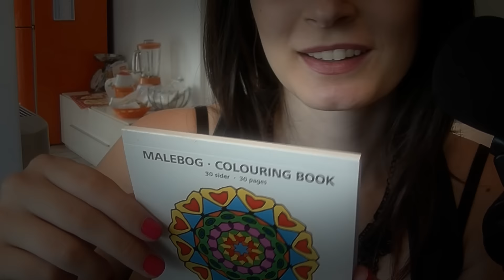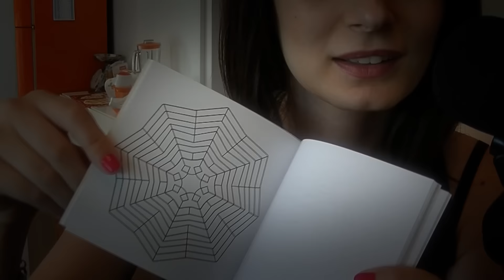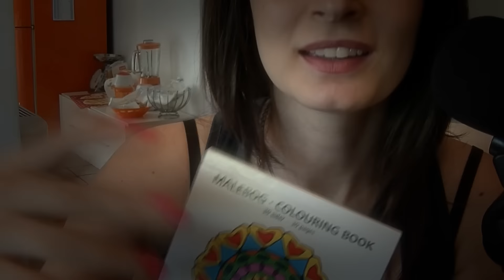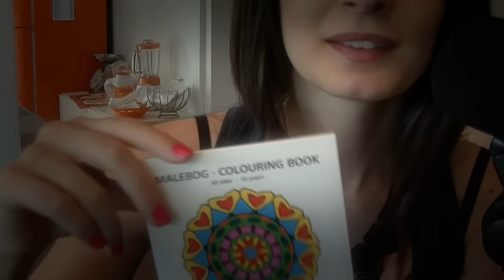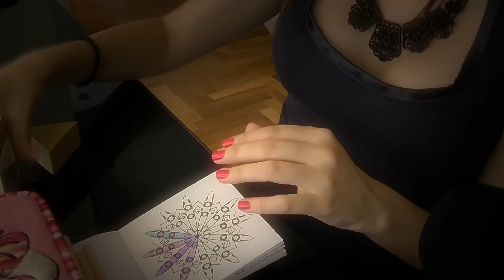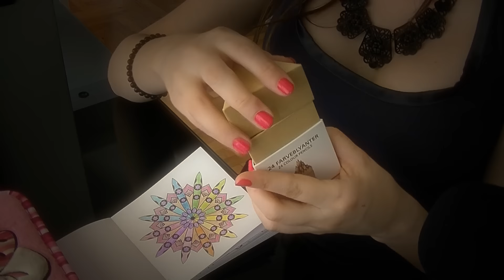ASMR ✎ Art Therapy: Colouring Book ✎ Fairy Asmr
Lasciami, oh lasciami immergere l’anima nei colori; lasciami ingoiare il tramonto e bere l’arcobaleno.
KHALIL GIBRAN

❤ Se vuoi essere tra i sostenitori del mio canale, contribuendo a migliorare la qualità dei video, puoi fare una libera donazione con paypal a